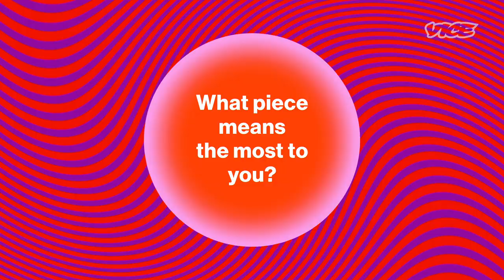Country Music Singer Ingrid Andress Dresses Up During the Coronavirus Lockdown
It takes a great deal of effort for most people to get fully dressed in the middle of a pandemic, and country music star Ingrid Andress is no exception. Get a never-before-seen look into her closet of tour paraphernalia and feel inspired as she wins the battle of wearing something other than pajamas.

In this VICE Guide To Right Now series, VICE checks in with celebrities to see how they're coping during the COVID-19 quarantine by getting a peak into their closets and having them explain their wardrobe to their fans.